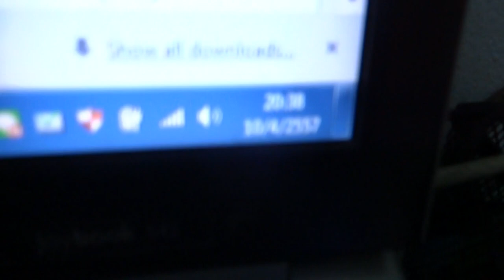สัญญาณกันขโมยรถ Scoopy i 10/4/57